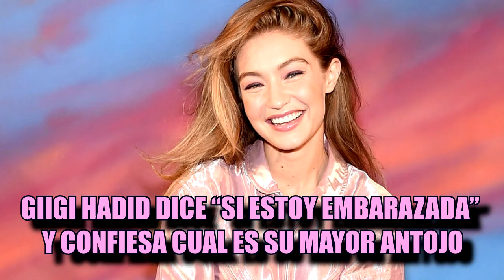GIGI HADID dice “si estoy embarazada” y confiesa cuál es su mayor antojo